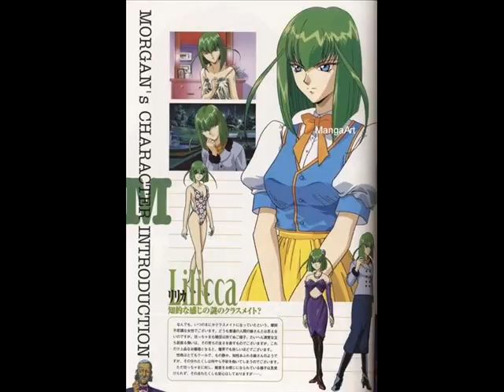[PSX] Imadoki no Vampire Bloody Bride OST - Find your girl (Ending)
いまどきのバンパイア
Singer: Yuko Nagashima (永島由子)
Composer and lyrics: Kumiko Mouri (ﾓｰﾘﾝ 公美子)

(Throw yourself in love)

息ができぬほど
瞳くぎづけにする 花よ
吹き抜ける風に その身ゆだね
輝け
月に誘われて
まばたいた瞬間 落ちてゆくのが恋
それもいい
Find your girl
あつく 射止めよ 愛の矢たち
Catch your boy
確かに 香り立て 媚薬たち
追いかけて つまずいて
傷を知った 天使になれ

何もためらわず
甘い吐息こぼした花よ
引き寄せているのは 惑わせる輝き
空じゅうの星に 言われても
とても曲げられないのが恋
罠もいい
Find your girl
オーラに 火をつけて その腕で
Catch your boy
強く 抱きしめて さあどうする?
見送るか 飛び込むか
間違っていい 夢は終わらない